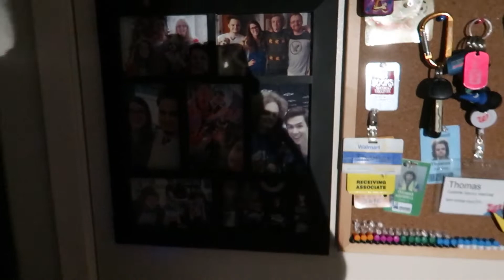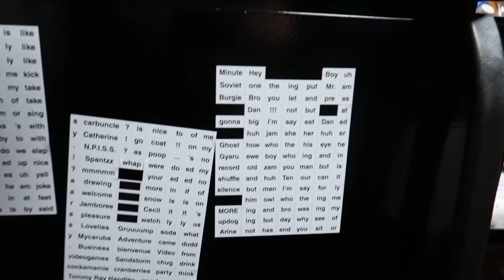Scrabble Magnets (Day 3,287 - 06/24/21)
More and more unpacking, including customizing our fridge.

• Day 3,287 - Thursday, June 24th, 2021